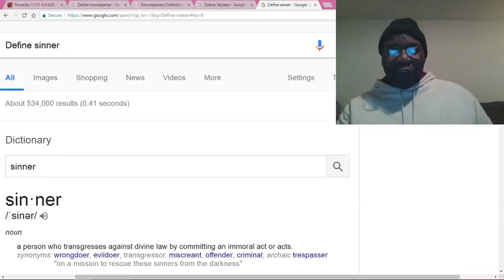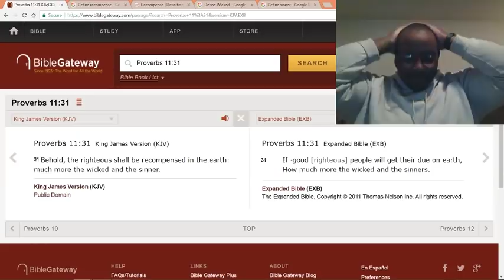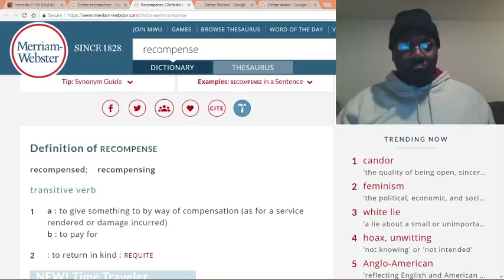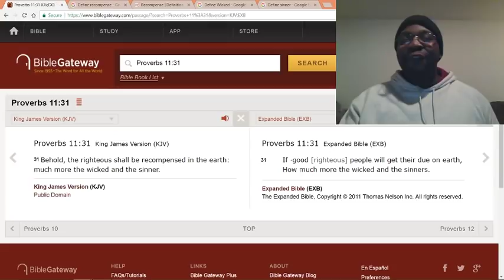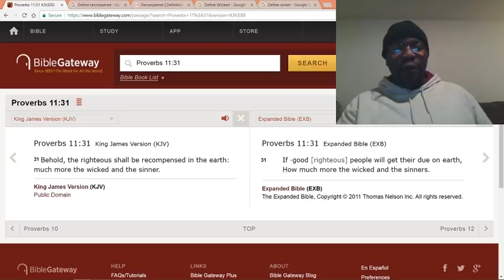How can you lose?